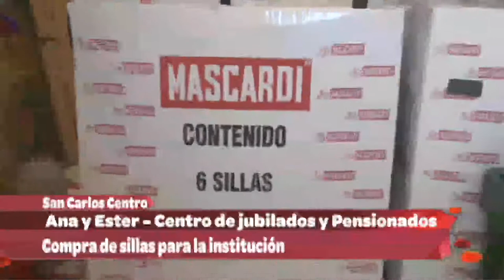Ana y Ester - Ctro de Jubilados y Pensionados - Compra de Sillas - Taller de Computación